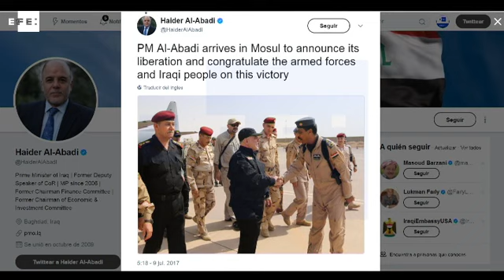Primer ministro iraquí llega a Mosul para anunciar su liberación definitiva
Mosul (Irak), 9 jul (EFE).- (Imagen: Ahmed Jalil) El Ejército iraquí anunció hoy la liberación de la zona de Al Midán en el casco antiguo de la ciudad de Mosul, y que los yihadistas ya solo resisten en el distrito de Al Qaliyat situado también en la zona histórica de la urbe, la segunda más grande de Irak.

IMÁGENES DE ARCHIVO DE MOSUL Y DE LA CUENTA DE TWITTER DEL PRIMER MINISTRO IRAQUÍ